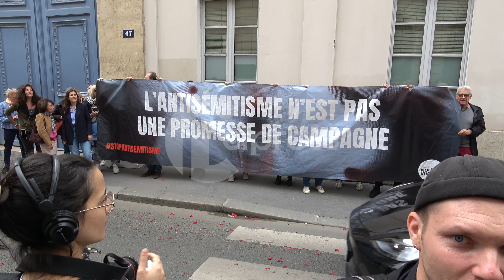Présentation du "Nouveau Front populaire" (14 juin 2024, Paris, France) [4K]